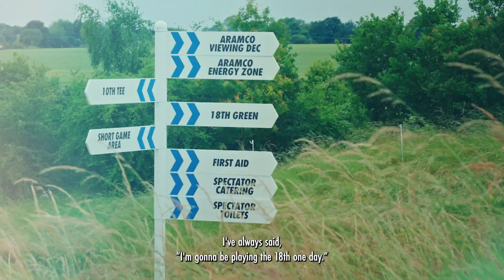Inspiring the Next Generation | Golf Sixes League | Aramco Team Series London 2024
It’s all about inspiring the next generation💫

Congratulations to everyone involved and the Golf Foundation for putting on the GolfSixes League event which took place at the @centurionclub on Sunday 30th June.

Welcome to the official YouTube channel of the Aramco Team Series. You can find everything you need to keep up with all the action and what the world’s best golfers are getting up to while at the Aramco Team Series

About the Aramco Team Series
The Aramco Team Series is the first team event series of its kind on any professional tour. Taking place across three continents, the tournaments will see the world’s best players team up with amateur golfers to compete for $1 million in prize funds. Using a unique draft system, team captains will pick one pro teammate, before being allocated a third via a random draw. Completing each team will be one amateur golfer. As well as competing for the team trophy, the professionals will also vie for an individual title, offering Rolex Rankings and Solheim Cup ranking points, and will be part of the Race to Costa del Sol Official Rankings.

This is the only event in world golf where an amateur contributes to the final result in the main team competition. Prize money for the winning team is split between its three professional members.

2024 Schedule
Tampa - 8-10 March
Korea  - 10-12 May
London - 2-5 July
Asia -  4-6 October
Riyadh - 1 - 3 November